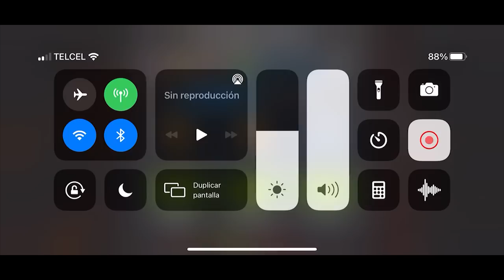AW: KENOB VS PALO | S29W12 | NUNCA SE CONFÍEN 😐 | MCOC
UFF, guerra cerradísima. Bien jugado PALO.

KenOB vs PALO